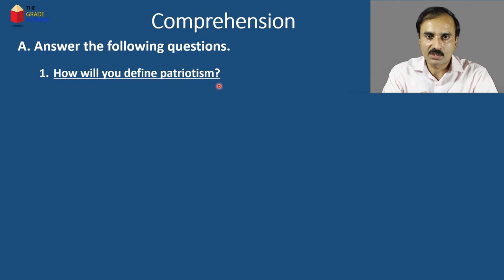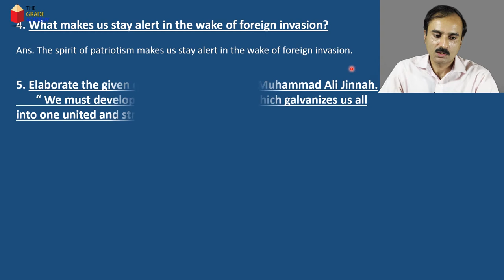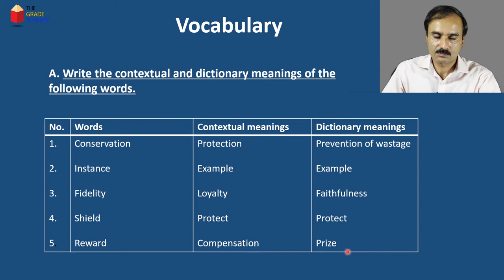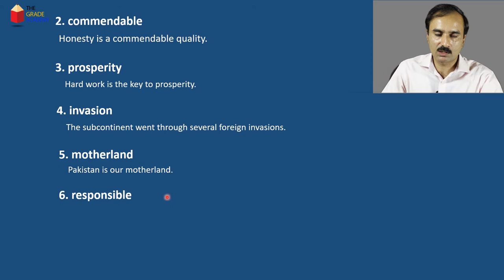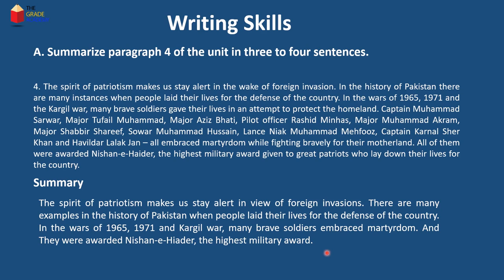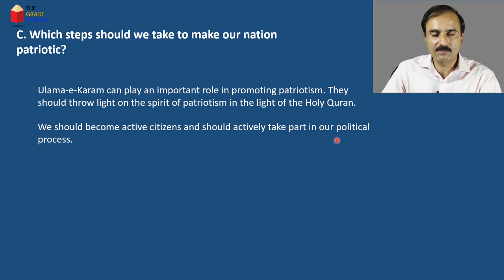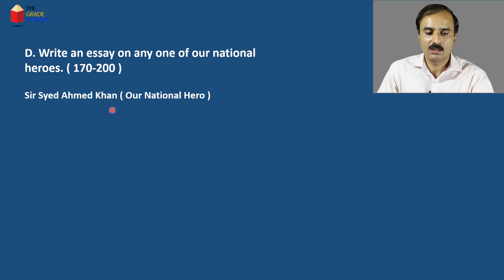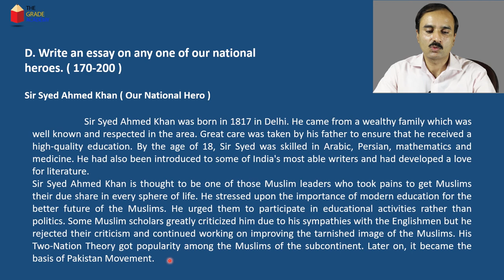Class 9 English Chapter 2 Question Answer | Chapter 2 Patriotism Solutions | The Grade Academy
This video lecture is about 9th class english chapter 2 question answer . We give class 9 English chapter 2 Patriotism solutions.

Our Other Video Lectures on Class 9 English